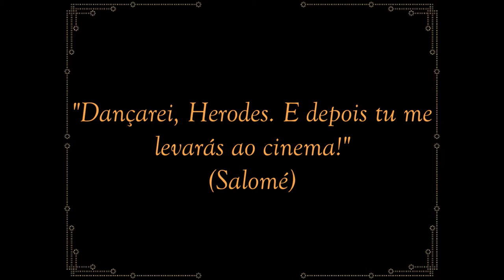Dança dos Sete Véus de Salomé no cinema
Dança dos Sete Véus de Salomé no cinema, de 1910 a 2011.

 “Salomé”  (1910)
  Vittoria Lepanto
  Direção:  Ugo Falena

“Salomé” (1922)
 Alla Nazimova
 Mitchell Lewis
Direção: Charles Bryant

 "A Irresistível Salomé"/“Salome Where She Danced” (1945)
Yvonne de Carlo
David Bruce
Direção: Charles Lamont

“Salomé”  (1953)
 Rita Hayworth
 Charles Laughton
 Direção: Willian Dieterle

 "O Rei dos Reis"/“King of Kings” (1961)
 Brigid Bazlen
 Frank Thring
Direção: Nicholas Ray

"Jesus de Nazaré"/“Jesus of Nazareth” (1977)
 Isabel Mestres
 Christopher  Plummer
 Direção: Franco Zeffirelli

 "A Última Dança de Salomé!/“Salome’s Last Dance” (1988)
 Imogen Millais-Scott
Alfred Taylor
Direção:  Ken Russell

 “Salomé” (2002)
Aída Gomez
Paco Mora
Direção:  Carlos Saura

“Salomé” / "Wilde Salome"  (2011)
Jessica Chastain
Al Pacino
Direção: Al Pacino

Trilha:
Pearl Bailey - "Big Spender"